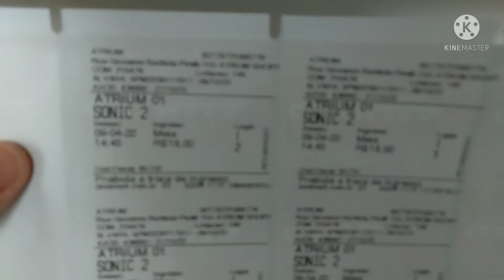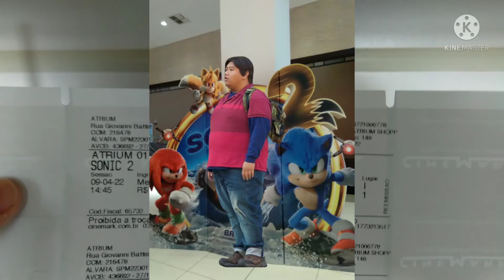Sonic 2 - O Filme (2022) | Crítica SEM Spoilers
Espero que Tenham Gostado da Crítica pessoal!!

Finalmente, Nesse Vídeo eu vou fazer a Critica do Sonic 2!! 🎉🎉🥳
Sem Spoilers, Apenas a Sinopse base do filme.

Hoje eu não estou rouco e gripado kkkk

Ative o Sino das notificações para não perder nenhum vídeo!!

Canais Parceiros:
- Bumblebee Fernando
- Murilo Souza Santos
- Matheus TV
- Top Cine
- JDN STUDIOS
- •Florkizin •
- VHS PLUS
- Cine Gamer Play
- Jason do YouTube
- Davidsostenes
- Canal Bonecos de Papel BR 2
- Vicio de Colecionar
- Super Gato King
- Projeto Cinema
- Sessão Unboxing